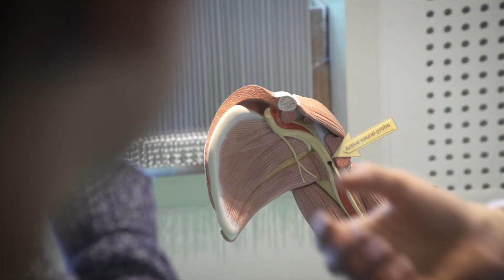Dag van de Wetenschap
Zonder wetenschap sta je in je blootje! Snel even douchen, een koffietje drinken, de kinderen met de auto naar school brengen, je e-mails lezen ... Dat wordt lastig zonder wetenschap.

Tijdens De Dag van de Wetenschap ontdek je hoe wetenschap en technologie je dagelijks leven bepalen. Zo kunnen bezoekers onder andere een robot programmeren, bekijken hoe DNA in elkaar zit, testen wat bewegen met het menselijk lichaam doet, 3D printen, ervaren wat Virtual Reality is en zoveel meer.